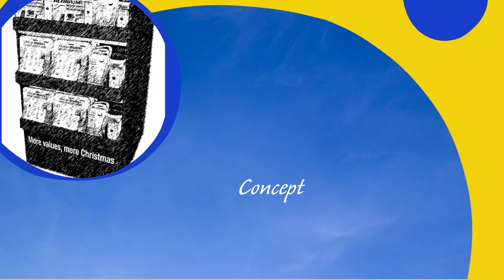Meridian Display - Entertainment Display Samples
Meridian Display offers corrugated point-of-purchase (POP) displays for all budgets, timelines and markets.  See our website for our full offering.  Purchase Express Stock Displays(R) today.  Request a quote for a Pre-Designed Display(R) today or put our Design Team to work on something unique to your products and markets.